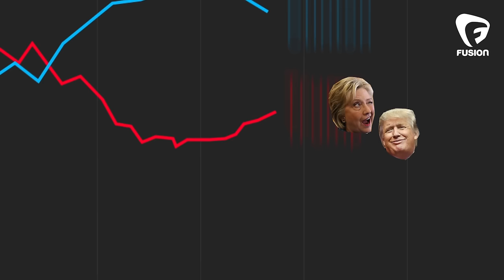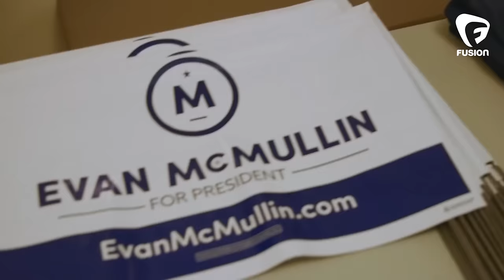Evan McMullin: the guy who could beat Trump in Utah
You've probably never heard of Evan McMullin—but he's polling at 31% in Utah and giving Trump a run for his money. Dan Ilic helps him try out some new campaign slogans that could resonate with the American people.